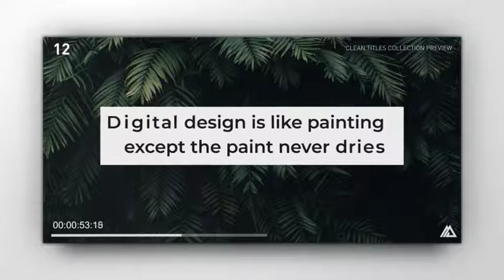Simple Minimal Titles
Fresh and trendy minimal titles for you media content. This modern set contains 20 animated titles. Perfect for you openers, slideshows, presentations, and media channels.

Project Features:

    Duration Controller
    Color control
    No plugins required
    Universal Expressions
    Tutorial included